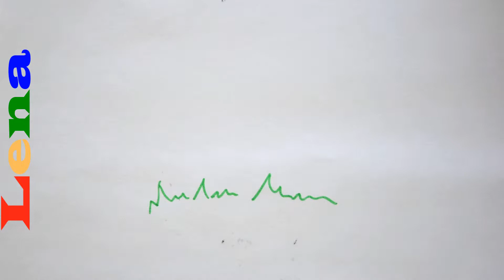Pilze zeichnen 🍄 Malen 🍄 How to draw a mushroom 🍄 Как нарисовать грибы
wie zeichnet man Pilz - Pilze im Gras malen - Zeichnen für Kinder und Anfänger - herbstlich malen - mit Filzstiften zeichnen lernen

how to make crown : como hacer la corona principessa - prenses tacı yap  - ทำมงกุฎเจ้าหญิง - 做公主皇冠 - राजकुमारी का मुकुट बनाओ - جعل تاج الأميرة - تاج من الفوم (أو الورق) //بأشكال مختلفة للحفلات والمدرسة

How to draw unicorn with Cookie - unicorn drawing - draw Cookie - wie zeichnet man ein Einhorn mit Keks - Einhorn malen :

How to draw princess drawing :  Prinzessinnen Kleid zeichnen -

Creative with Lena channel where you can find a lot of drawing tutorials and learn how to draw step by step -  They will have a lot fun while drawing cartoons, people, animals and different object : house - ice cream - Disney characters - how to make a Mask - how to make Sock toys craft - Sock Gnome DIY - DIY Towel  Bear - DIY Christmas Birthday Cards DIY - Lesezeichen selber machen  - Corner Bookmarks DIY - Paper Emoji craft - zeichnen  und basteln malen mit Lena - how to draw with Lena Craft - рисуем с Леной